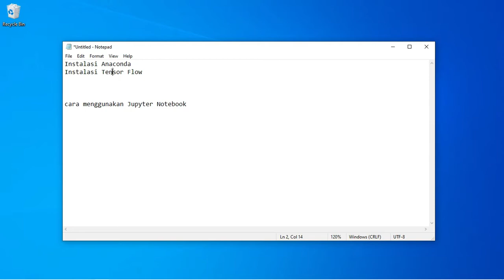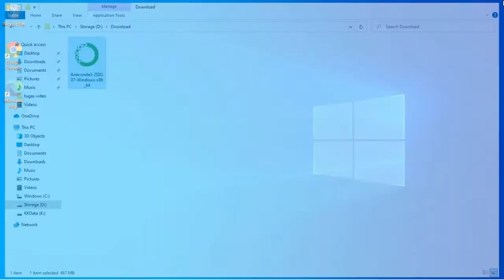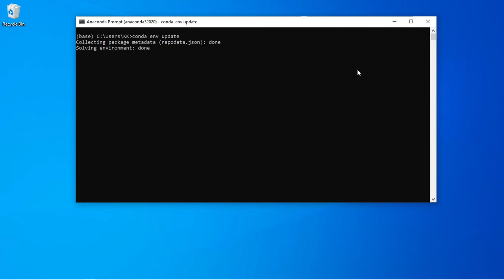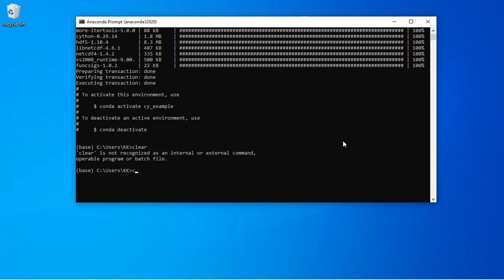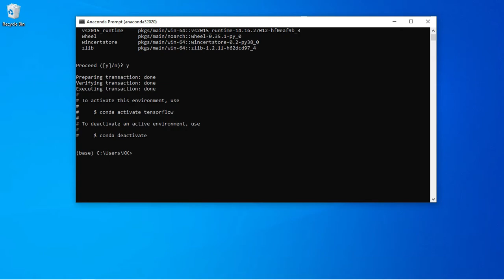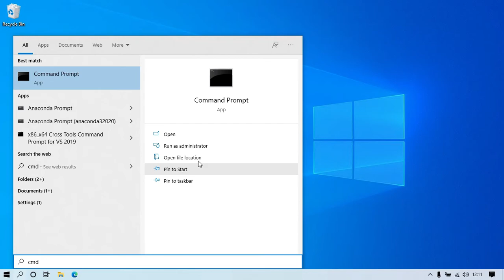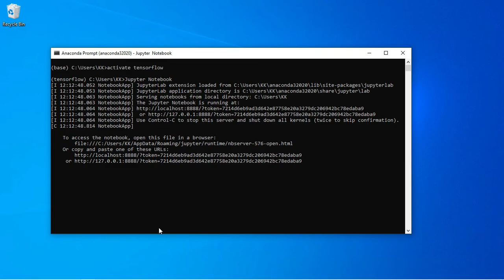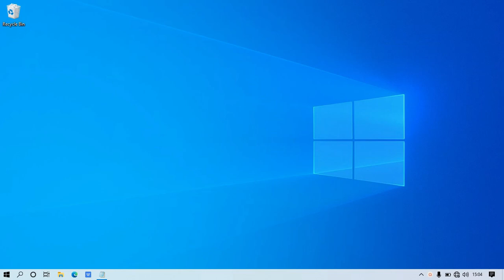Tutorial Instalasi Anaconda di Windows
Selamat menyaksikan Tutorial Instalasi Anaconda di Windows